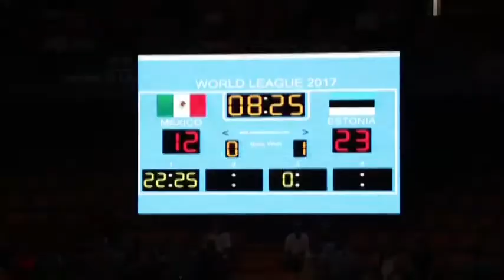Zona de Juego Lunes 19 de Junio 2017